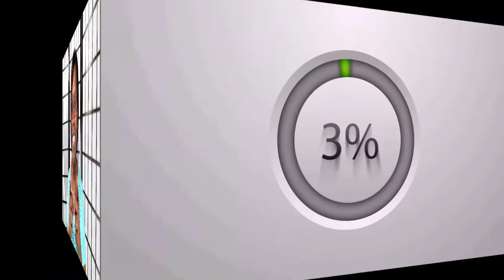Recording the Job Interview? Can Applicants LEGALLY Do This? 😯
👀 JOB applicant may be recording the interview and other advice from the TWC.

All of this information is on the Texas Workforce Commission (TWC) website.  Even though this is information on the TEXAS website, it is good information any business can use.